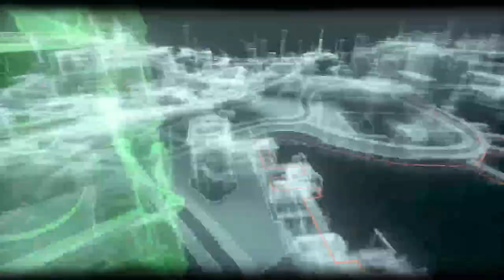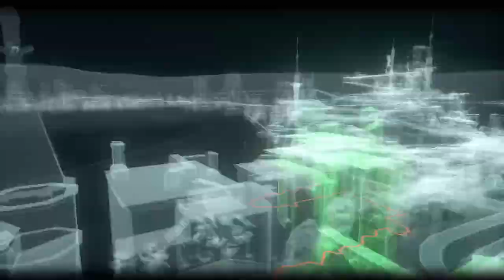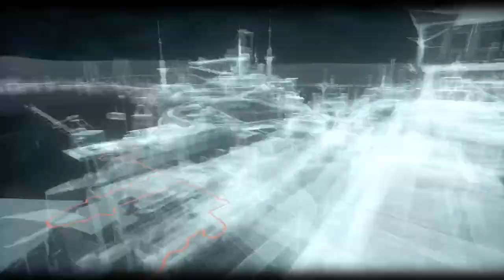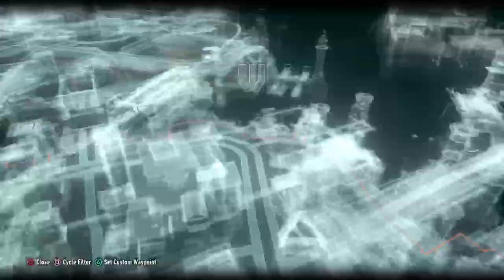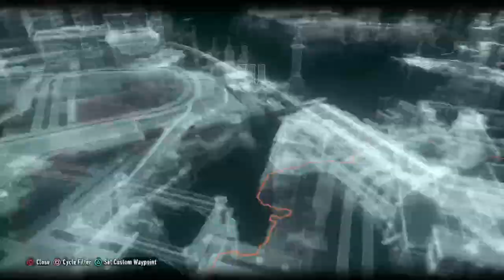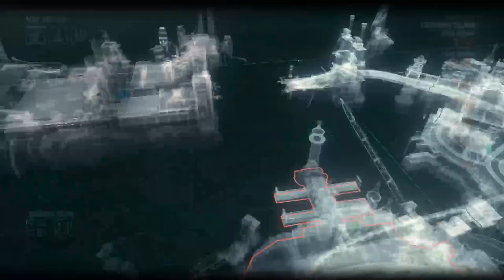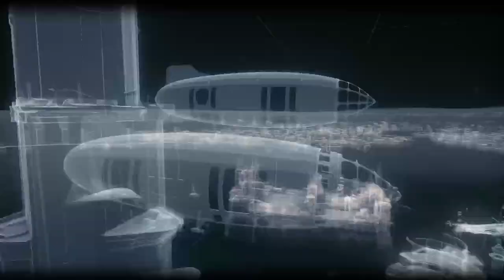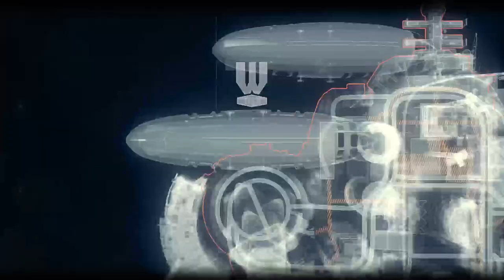Kevin Conroy Tribute: Platinum Trophy Grind